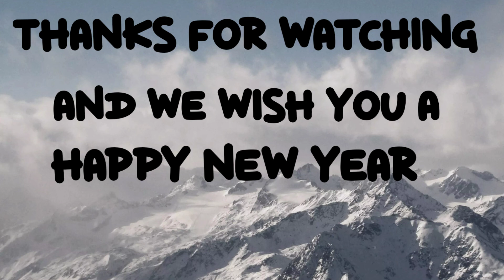2020 Recap and Review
This video is about the events that happened during this year.

Lockdown, Remote, Covid, Online classes, Essential, Frontline workers, Quarantine are the familiar used words this year.
Word of the year - Pandemic

Now we are finally entering into 2021
So, behalf of our channel I wish HAPPY NEW YEAR to all the viewers and friends.

If you like this video please give us a thumbs up 👏and share your comments.

Thankyou
EIB